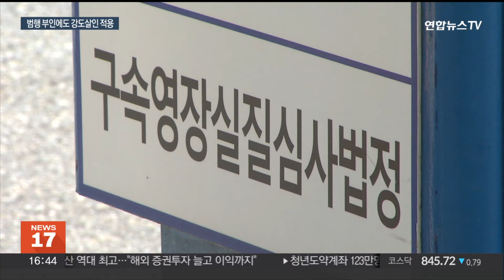'드럼통 살인' 피의자 구속송치…강도살인 혐의 적용 / 연합뉴스TV (YonhapnewsTV)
'드럼통 살인' 피의자 구속송치…강도살인 혐의 적용

[앵커]

경찰이 태국 파타야 한국인 납치살인 사건 피의자 1명을 구속 송치했습니다.

기존에 적용했던 살인 방조 혐의보다 형량이 더 무거운 강도살인 혐의를 적용했는데, 경찰은 아직 붙잡지 못한 공범 한 명을 추적하고 있습니다.

김영민 기자입니다.

[기자]

'태국 파타야 한국인 납치살인 사건' 일당 가운데 한 명인 24살 이 모 씨가 검찰에 송치됐습니다.

이 씨는 태국 파타야에서 일당 2명과 함께 30대 한국인을 살해한 뒤 시신을 유기한 혐의를 받고 있습니다.

앞서 지난 12일 전북 정읍에서 긴급체포된 이 씨는 살인 혐의를 부인해 왔습니다.

[이모 씨] "제가 죽인 것 아니에요. (본인이 죽인 것 아닙니까) 아니에요…아무것도 몰랐어요."

이에 따라 경찰은 당초 이 씨에 대해 '살인방조' 혐의로 구속영장을 신청했습니다.

하지만 이번엔 일반 살인죄보다 형량이 더 무거운 '강도살인 및 사체유기' 혐의를 적용해 검찰로 넘겼습니다.

이 씨가 범행에 직접적으로 개입했다는 증거 등을 확보한 것으로 보입니다.

경찰 관계자는 피의자의 진술과 태국 경찰과의 공조로 확인한 사실관계와 증거 등을 토대로 이 같은 혐의를 적용했다고 설명했습니다.

그러면서 계속 조사하면서 죄명을 추가할 수 있다고 말했습니다.

앞서 태국 현지매체는 이씨 일당이 수면제를 먹여 30대 한국인 피해자를 납치했고, 이후 깨어나자 몸싸움을 벌이다 목을 졸라 숨지게 했다고 보도한 바 있습니다.

한편, 경찰은 캄보디아에서 붙잡힌 또 다른 공범을 국내로 압송하기 위해 현지 경찰과 협의하고 있는 것으로 전해졌습니다.

아직 붙잡지 못한 나머지 공범 한명은 현지 경찰과 공조해 추적하고 있습니다.

연합뉴스TV 김영민입니다.

[영상취재기자 김완기]